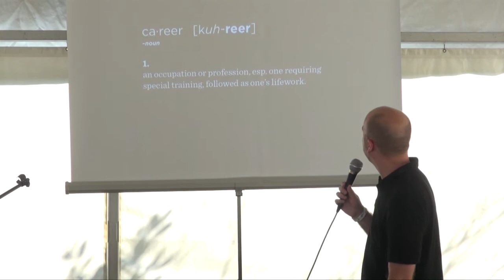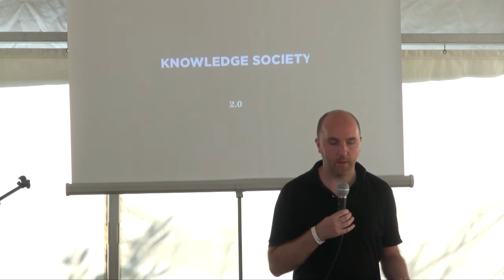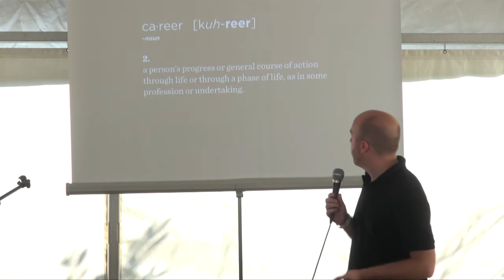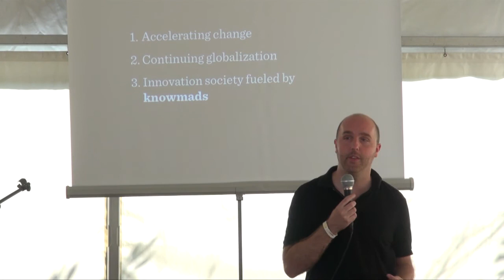EUDEC 2013 John Moravec part 1